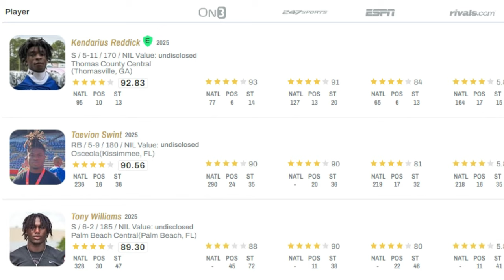UCF Knights Transfer Portal HEATER | Guz Malzahn IMPACT In Year 4 As Head Coach | Big 12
In this video, I talk about the future of UCF Football...